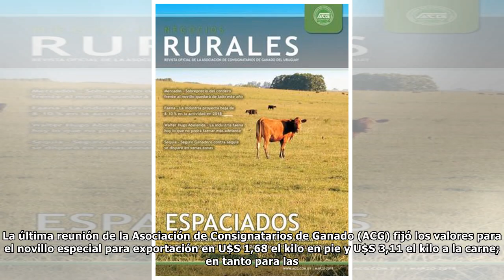Precio del novillo especial para exportación supera los 3,10 el kilo en cuarta balanza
Mientras las relaciones con  el gobierno no atraviesan los mejores momentos con el sector agropecuario y, el clima va apretando cada vez con más fuerza a los productores, los valores de las haciendas ...